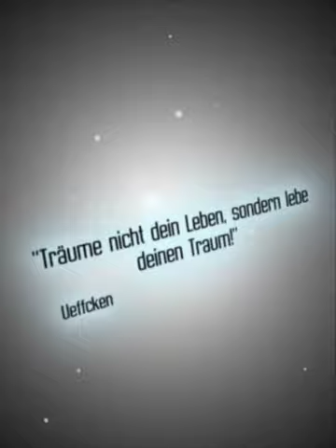Bike Movie von Felix Loacker (21), Jugendmitarbeiter in der Alpenverein Sektion Götzis.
Bike Movie von Felix Loacker (21), Jugendmitarbeiter in der Alpenverein Sektion Götzis. Vielen Dank fürs Video! :-)